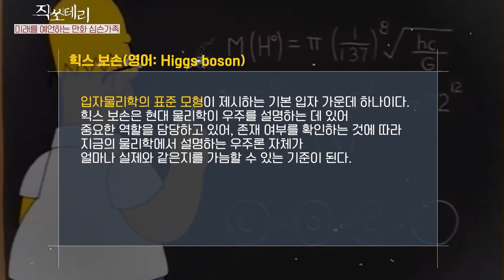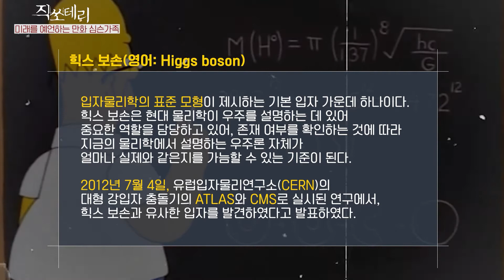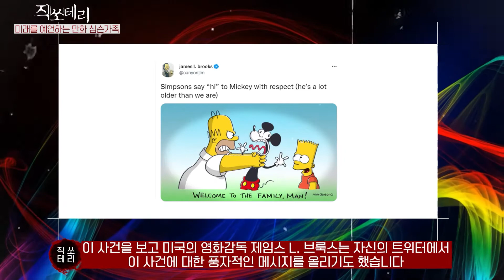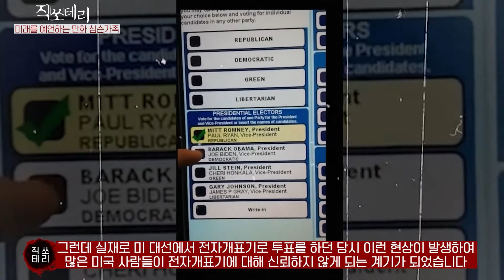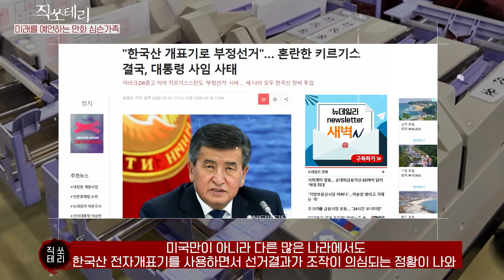미래를 예언하는 만화 심슨가족 (소리보정)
심슨가족 전자개표기 최순실 K-sport#미스테리#음모론